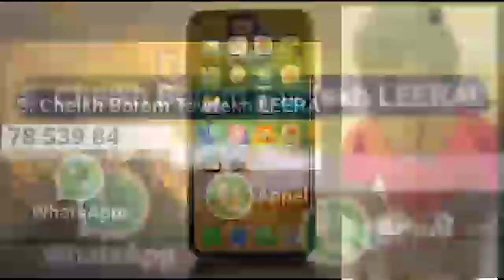Apres sa libération, Limousine, Garde du corps de Ousmane Sonko brise le silence